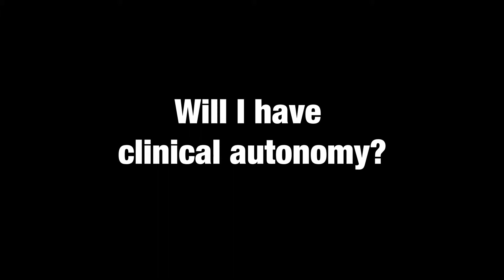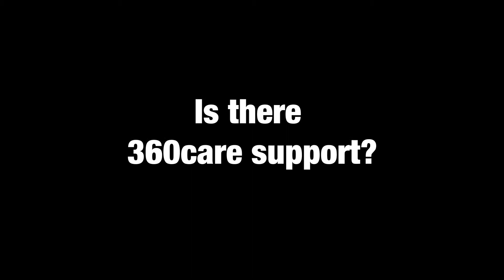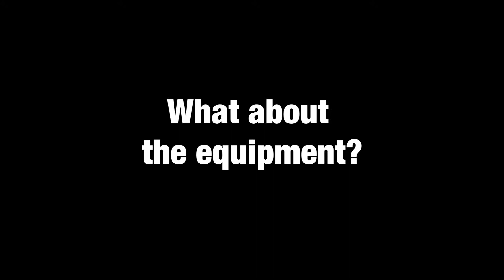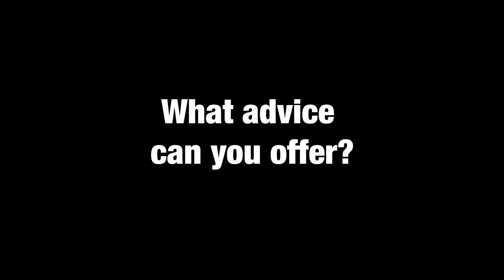360care - Optometry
Optometrists at 360care share their experiences working with nursing home residents.

360care focuses on serving the eye care needs of Residents of nursing homes, long-term care, and short-term rehabilitation facilities. Our Doctors and staff have been specifically trained in geriatric and inpatient eye care and understand the unique needs of the facility and its Residents. Since all of our Optometrists are therapeutically licensed, they will diagnose and treat eye disease as they provide a variety of professional vision services.